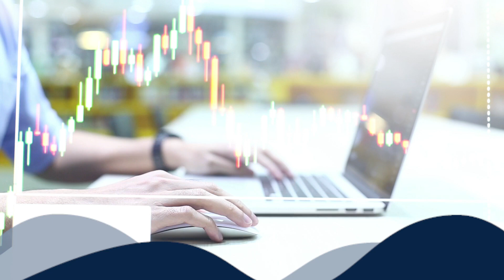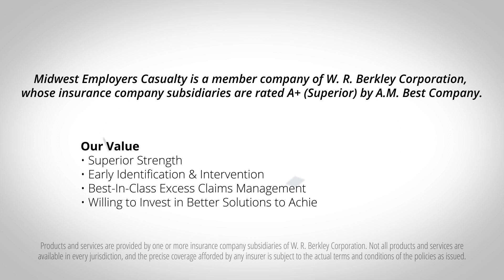MEC's Claims Advantage — Powered by XCEL Analytics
Learn how Midwest Employers Casualty’s (MEC's) Claims Advantage service and XCEL Analytics® technology, combined with strong partnerships with Claim Administrators, are producing better outcomes for insureds and their injured workers.